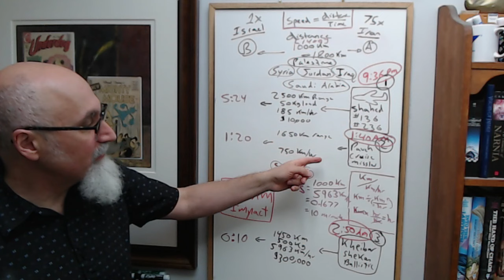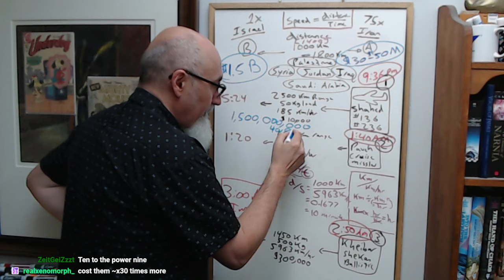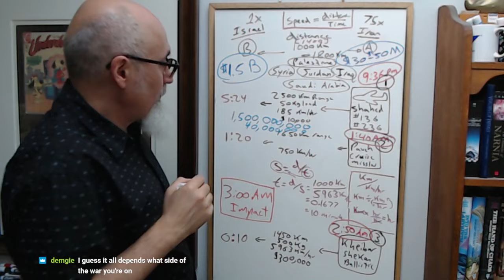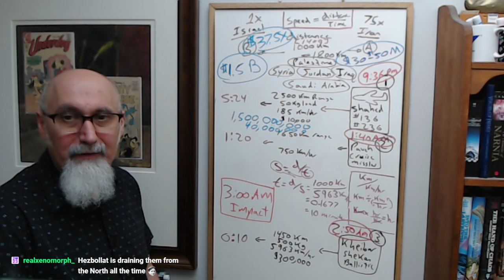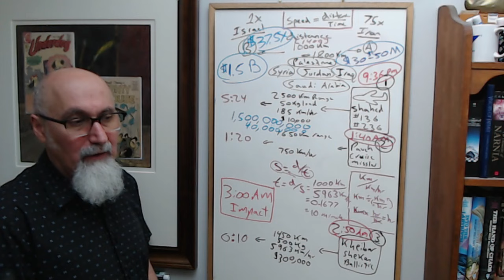Cost of Iran’s Drone and Missile Strike on Israel vs the Cost of Israel & Its Allies Defense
FULL LIVE STREAM: Math #86: Mathematics of War, Israeli AI Genocide in Gaza, Physics of Iran's Attack on Israel [ASMR]

***CRYPTO***
▶️ As well as Cryptocurrencies:
Bitcoin (BTC): 1Peam3sbV9EGAHr8mwUvrxrX8kToDz7eTE
Bitcoin Cash (BCH): 18KjJ4frBPkXcUrL2Fuesd7CFdvCY4q9wi
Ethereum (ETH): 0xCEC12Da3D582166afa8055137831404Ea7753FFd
Ethereum Classic (ETC): 0x348E8b9C0e7d71c32fB2a70DcABCB890b979441c
Litecoin (LTC): LLak2kfmtqoiQ5X4zhdFpwMvkDNPa4UhGA
Dash (DSH): XmHxibwbUW9MRu2b1oHSrL951yoMU6XPEN
ZCash (ZEC): t1S6G8gqmt6rWjh3XAyAkRLZSm9Fro93kAd
Doge (DOGE): D83vU3XP1SLogT5eC7tNNNVzw4fiRMFhog

Peace.

chycho

Peace,

chycho